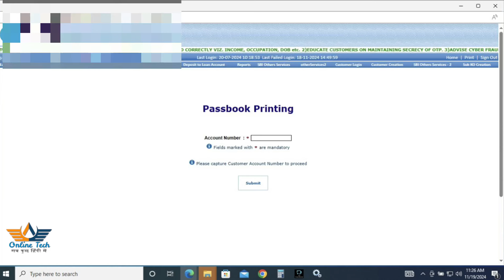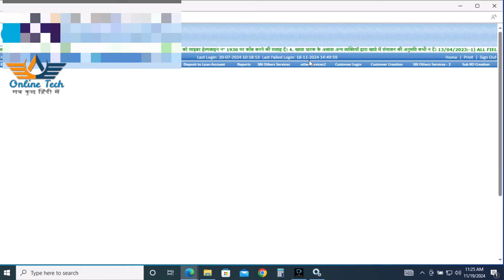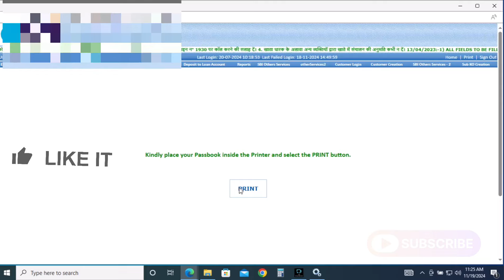SBI CSP passbook printing New Update or sbi csp today new update | sbi kiosk banking|Online tech 581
Namaskar friends

Is video mein SBI CSP today new update ke bare mein bataya gaya hai SBI CSP passbook printing new update